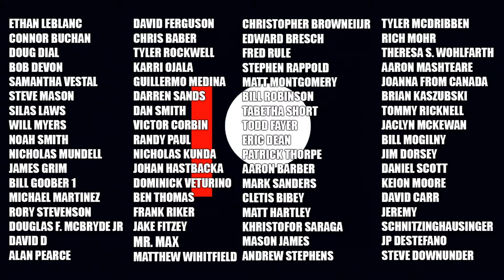MCRAE LIVE #70: GUESTS: Sandy Johnson and Rick Henriques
On episode 70 of MCRAE LIVE, I welcome Sandy Johnson (original Judith Myers from John Carpenter's Halloween) and her agent Rick Henriques

Dave McRae
The VoiceMann Studios
3-3221 Derry Road West
L5N 8G5